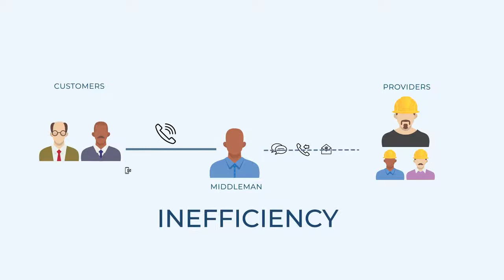365 Pronto: Who We Are and How We Do What We Do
365 Pronto is the world’s first platform to match owners of cleantech assets (electric vehicle charging, solar photovoltaic, and related battery storage and IoT devices) with a local, on-demand installation and service workforce.

Our mission is to simplify cleantech and smart systems installation and care to perfect efficiency. In this video, you'll learn how our platform reduces direct and indirect service costs for asset owners by automatically matching the attributes of their asset and scope of work requirements to a local, compliant, and qualified service provider. This is service made simple.

365 Pronto also represents an additional revenue stream for our active and eager service providers by matching their technicians' availability, location, and skillsets with the needs and attributes of a customer’s work order.